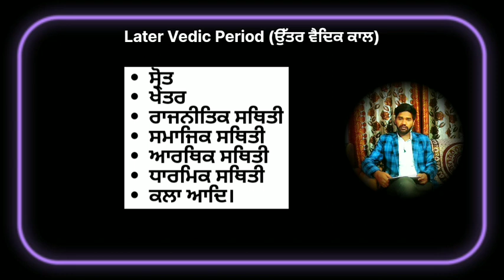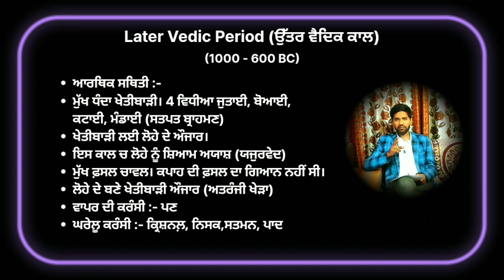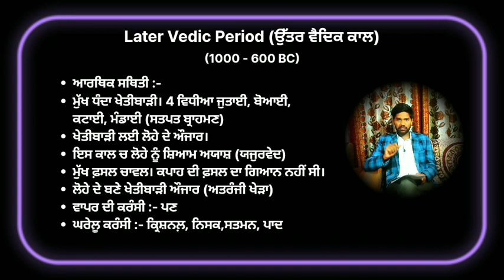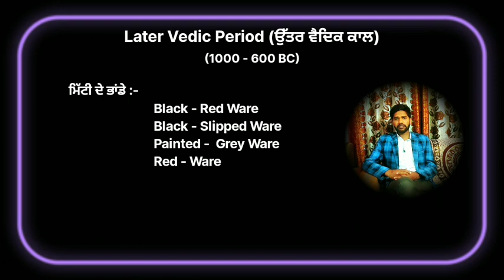ਉੱਤਰ ਵੈਦਿਕ ਕਾਲ | Later Vedic Era | Later Vadic Period | Vadic Civilization | Part 4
Pssb exam preparation
Pcs,SSC
History
World History